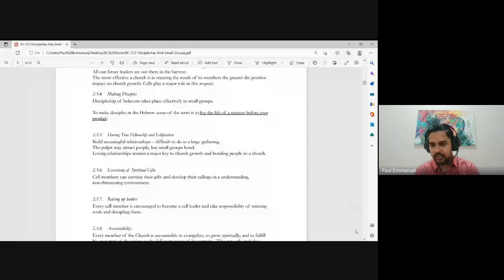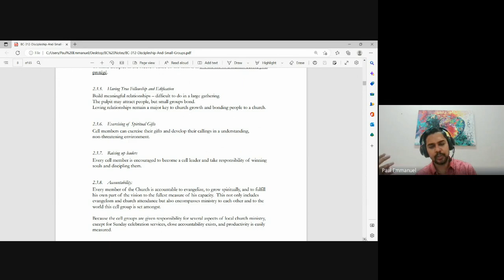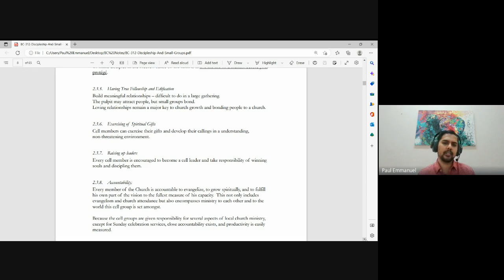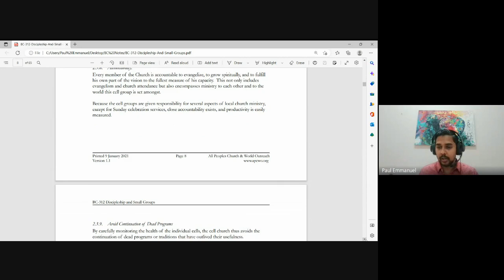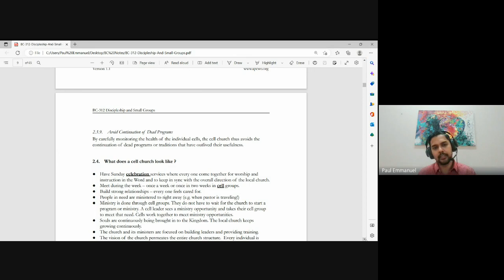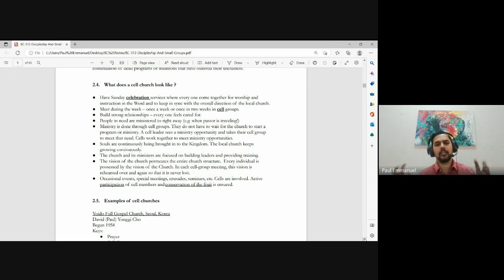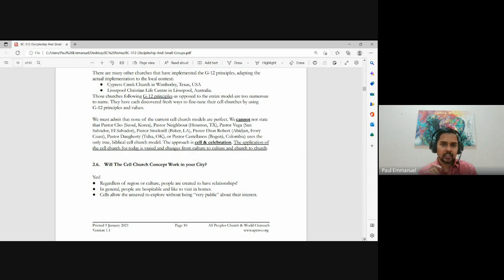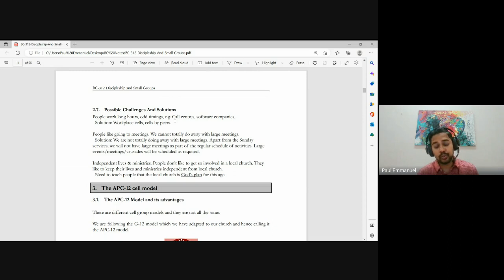Discipleship and Small Groups | Lecture 2 :BC312-D&SG-20230110